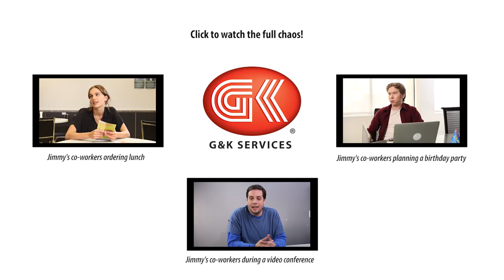OfficeChaos - Montage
G&K Services is aware that everything in an office isn't always as easy or efficient as it can be. That's why we are dedicated to ensuring that your uniform program is as simple as it can be, so that you can focus on what you do best. Follow along as we take an adventure into observing "staff" in their natural habitat.

G&K Services is a leader in uniform rental and facility products for more than 100 years, G&K Services is committed to enhancing your business image and ensuring your employees' safety. Really, we are, come and visit us and we will show you how good we really are.